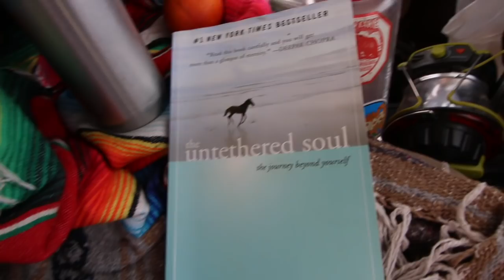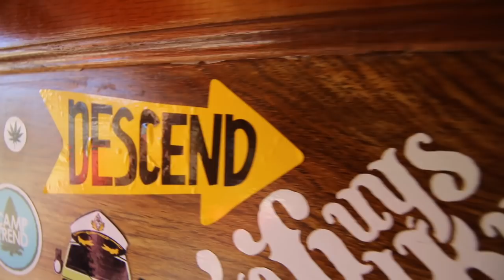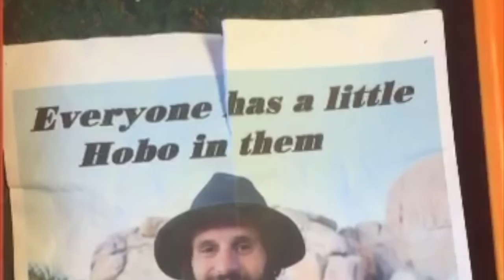One Chick Travels - Genevieve 🐺 (dirtbag first, climber second)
Hey everyone! 👋🏻
Continuing on with my series of badass chicks traveling around in their vans 🚐/cars🚗/tents⛺️/boats⛵️/whatever🐌, is this rad interview with Genevieve.

Genevieve doesn’t know this but she is actually the woman who started this adventure of mine! In February of 2016 I met her in the Hidden Valley Campground 🏕 in Joshua Tree 🌵, she wandered over with Sailor ⚓️ (her pup 🐺)and we started chatting about life, the road🛣, climbing 🧗🏼‍♀️…. she invited me out to Indian Creek 🏜 and the rest is history. I fell in love with climbing, started traveling full time and now I’m a dirty van person 🚐 with half a job and goals to get to the top of rocks🏔.
But enough about me! 💁🏼‍♀️

Genevieve is a rad human with a sense of adventure. In this video we do a tour of her bandit, how she spends most of her time ⏳ and what her plans are for the future.

You can follow her on her BEAUTIFUL (aesthetic goals tbh) Instagram 📸 at @Joie_de_vieve or @Ladyadventures and her website 🕸 is

More on Genevieve!

P.S thank you Matt and Amanda for the Hobo Greg Cameos

The Untethered Soul

My name is Kaya, I live out of a sprinter van and travel full time to rock climbing destinations.

      Kaya Lindsay
      101 Cooper Street

🎥 Camera Used in this video
🎤 Boom Mic
🎬 Camera Stand

✅ Master List of Recommendations + vanlife 🚐✨ gadgets

If you feel so inclined, any & all donations go toward powering more van fueled adventures!